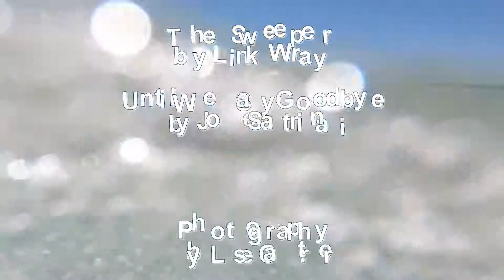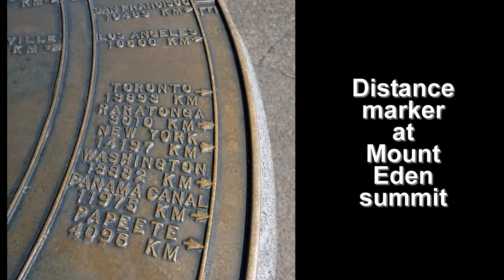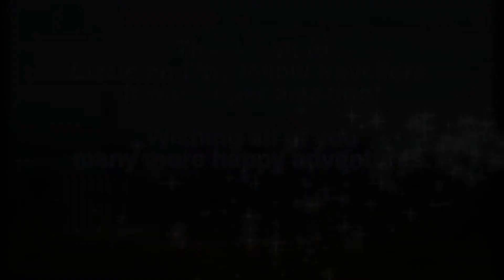Hot Water Beach and Auckland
On our way to Auckland, we stopped at Hot Water Beach for a swim.
At low tide, warm water seeps up through the sand and people dig holes to create warm water pools. Unfortunately, we missed the opportunity to be there at low tide the day before. It was high tide today so we had fun playing in the surf instead.
The traffic was busy on the way to Auckland because it was the end of a long weekend.
After dinner, we all met in the hotel lounge area to celebrate the amazing trip we were completing.
Anita shared a bottle of wine with the group and silliness ensued.
The following morning, Lizzie prepared breakfast for us then took a few of us for a quick visit to Mount Eden. I was sad that the tour was finished.
Thank you to Lizzie and my travelling companions for making this an amazing tour.